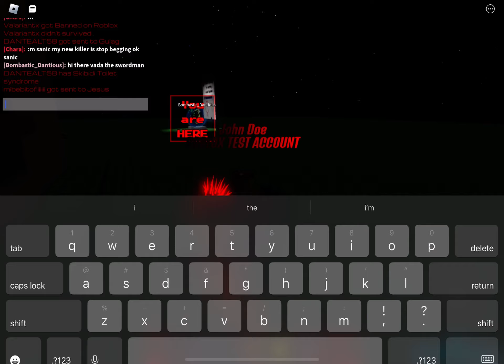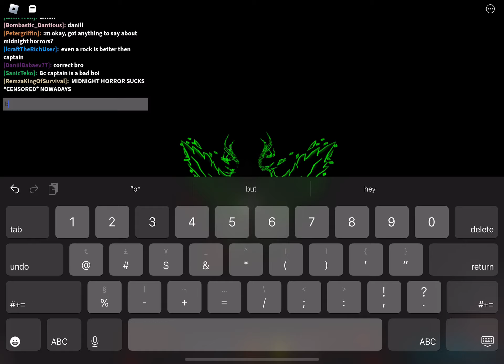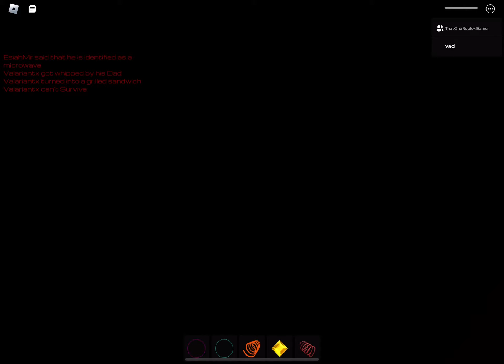Roblox Epic Horrors: Coolz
yeaaaa! wat.